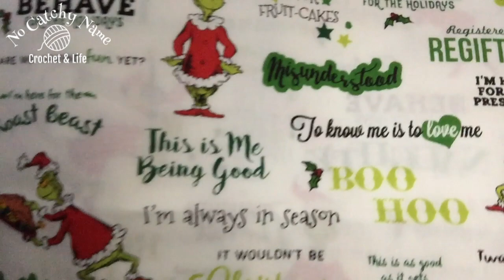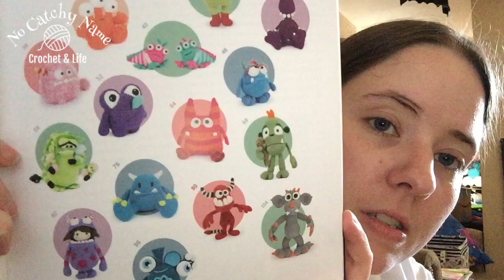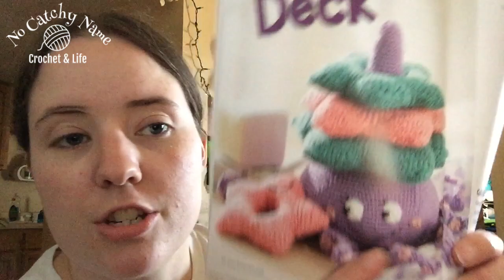Vlogtober #23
Welcome to another Vlogtober video! If you're not interested in the life part of "crochet & life" skip this video! More yarny ones will be out soon!